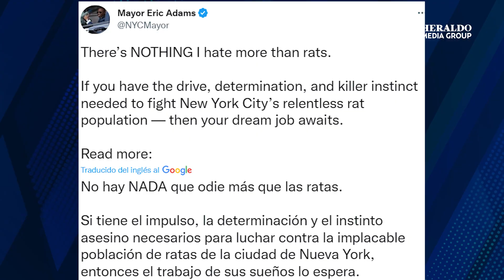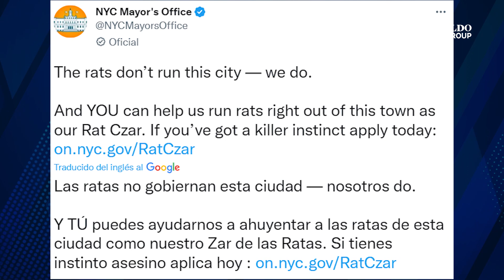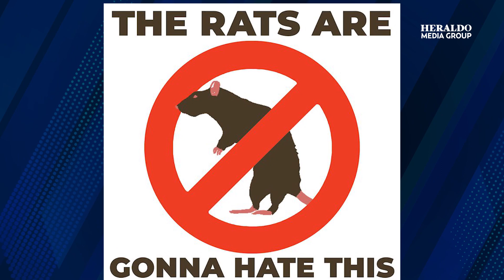¡Nueva York declara la guerra a las ratas! Ofrecen miles de dólares a quien pueda erradicar la plaga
La ciudad de Nueva York en los Estados Unidos se encuentra en una batalla interminable en contra de la plaga de ratas que inundan sus calles desde hace años.

Ante esta problemática, el alcalde de la Gran Manzana, Eric Adams, decidió dar un giro a la estrategia para conseguir reducir la cantidad de los roedores, pues tras años de medidas poco exitosas, ahora ha surgido una insólita vacante laboral.